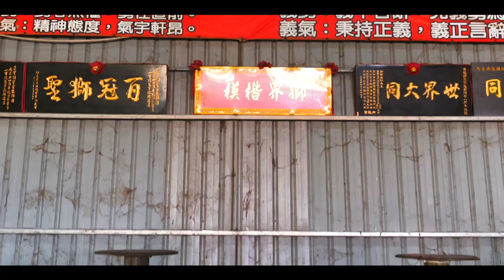世界獅王關聖宮文化｜預告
長達40分鐘的節目行影片，傳承文化，更了解關聖宮
我們4月14日首播見